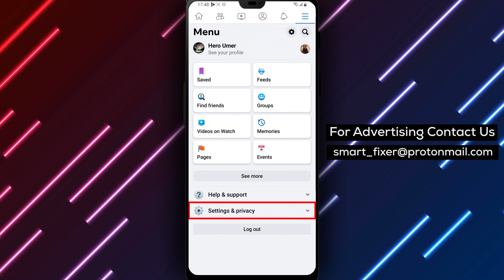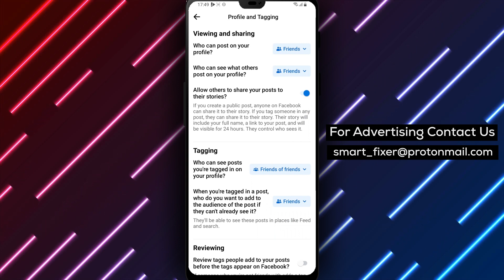How To Allow Others To Share Your Posts To Their Story On Facebook On Android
If you're looking to increase your reach on Facebook, allowing others to share your posts to their stories is a great way to do it! In this video, we'll show you how to do just that on your Android device. Follow these simple steps:

1. Open the Facebook app
2. Click on the menu bar in the top right corner
3. Scroll down and tap Settings & Privacy
4. Tap Settings
5. Tap Profile and Tagging
6. Find the option to allow others to share your posts to their stories
7. Activate it

By following these steps, you'll be able to expand your reach on Facebook and get your content in front of more people.